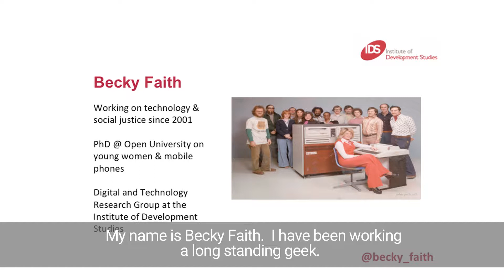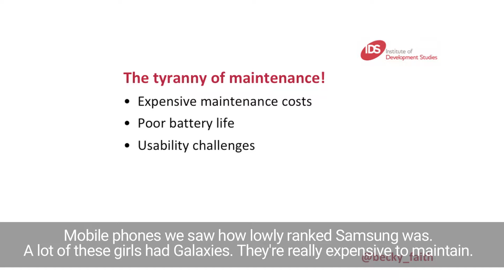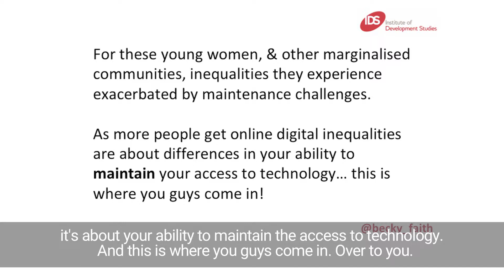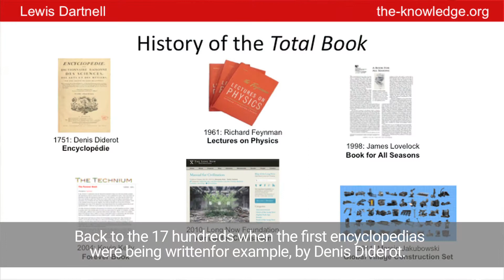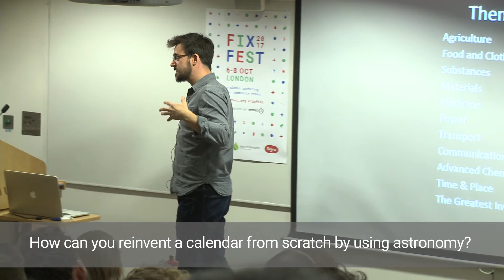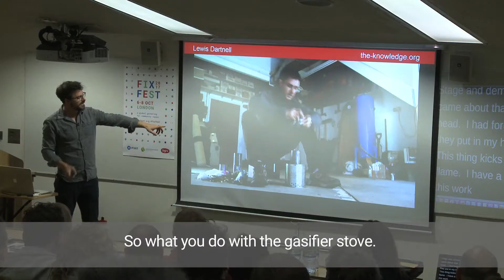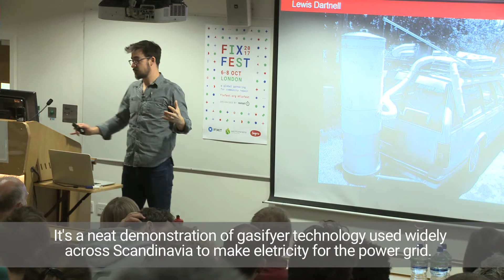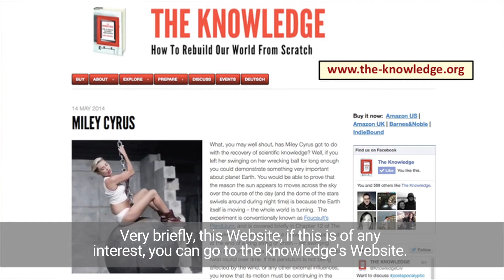Fixfest - Keynotes and Q&A with Becky Faith and Lewis Dartnell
Lewis Dartnell is a passionate advocate for learning about how things work. As an astrobiologist, he’s spent years searching for life on Mars; but he’s also fascinated with the things that sustain life on earth. His recent book 'The Knowledge' explores how we might begin to re-build the world from scratch if all the technologies we have come to rely on ceased to function.

Becky Faith is a researcher in Technology, and Deputy Leader of the Digital and Technology research group at the Institute of Development Studies at the University of Sussex. She investigates ways in which technologies do not serve everyone in the same ways, and how improved usability is crucial for making digital worlds more inclusive. In this keynote presentation, she examines particularly ways in which young homeless women use mobile phones.